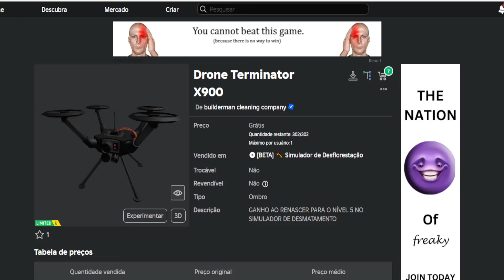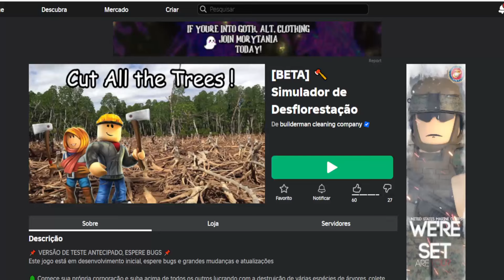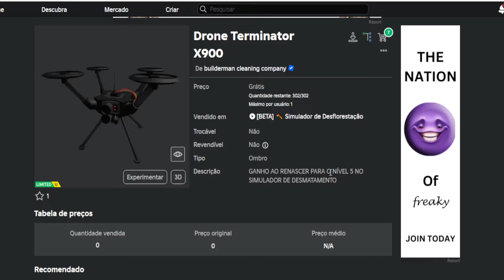COMO PEGAR UM ITEM GRÁTIS AGORA NO ROBLOX = How to get a free item now on roblox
Apoie este canal para obter acesso aos seguintes benefícios:
wwwwwwwwwwwwwwwwwwwwwwwwwwwwwwwwwwwwwwwwwwwwwwww